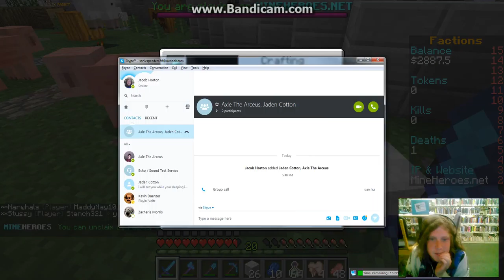Factions 6: MINESHAFT!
Today. we mine. AND WE